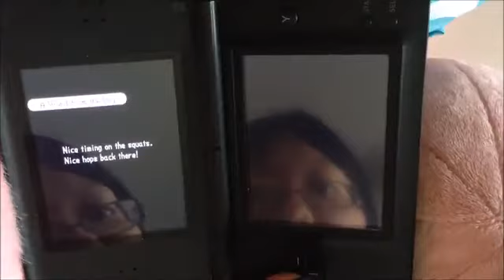IT'S FRIDAY...... YOU KNOW WHAT THAT MF MEANS 2!!!!!!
feat rhythm heaven and a slight cold